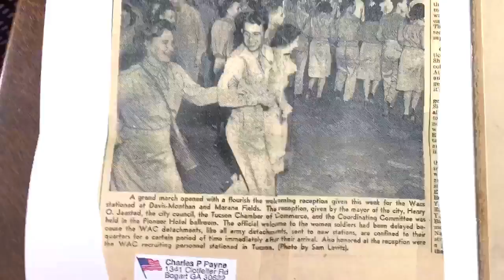Wonderful walk down memory lane—Mom’s photos